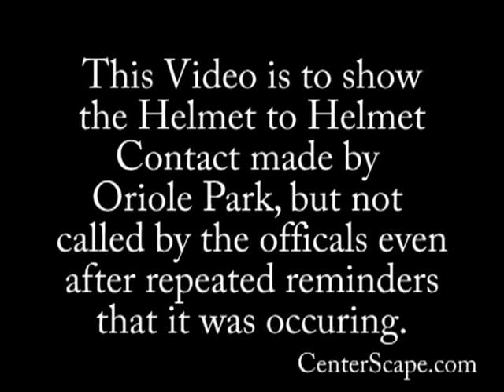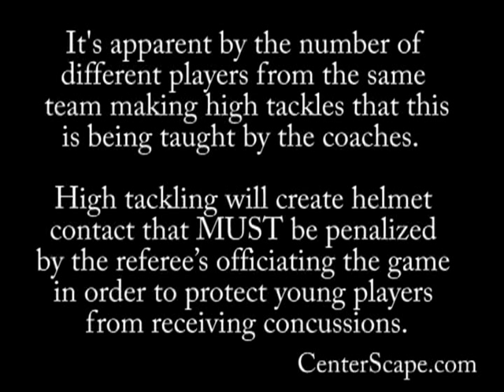Youth Football Helmet to Helmet Contact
This video is showing high tackling mad by multiple players from the same team.  The High Tackling Technique is often taught by coaches to stand up a player so another teammate can strip the ball to cause a turnover.  However, in young players, it's dangerous because it causes Helmet to Helmet contact that can result in concussions.  The sad part is, as in this case, it's OVER LOOKED by most referees officiating youth football as it should result in a penalty for EVERY hit to the helmet. .